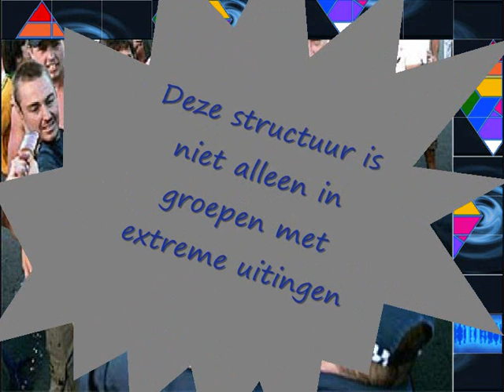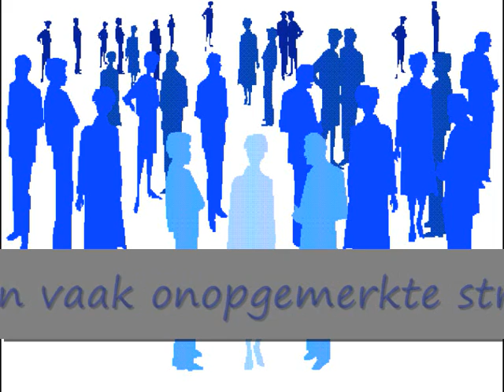Opmerkelijke verborgen structuur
Peer group pressure
Groepsdynamica
Sociologie
Polsky diamond